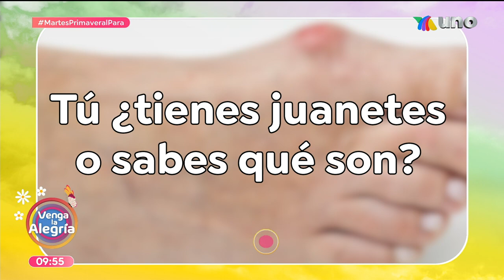¿Qué son los juanetes? El especialista nos explica detalladamente.| Venga La Alegría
Nuestro médico de cabecera nos explica por qué se originan los juanetes y cuáles son las soluciones posibles.